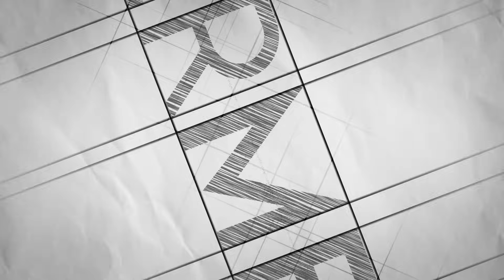🌏 INTERMEDIO #67 - 18 DE DICIEMBRE DE 2023 📝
Un programa de: Alfredo Peña Ruiz
Producción General: VOR
Producción ejecutiva: Paloma de Peña @paloma_de_p